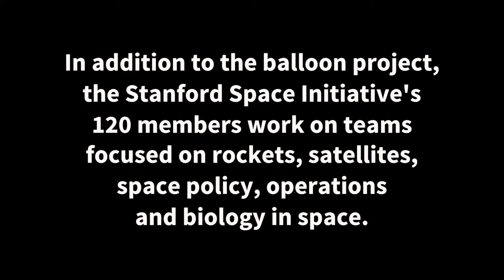Stanford students set high-altitude balloon record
Their 70-hour flight proves that small teams with modest budgets can use inexpensive, latex balloon to conduct serious high-altitude atmospheric research.